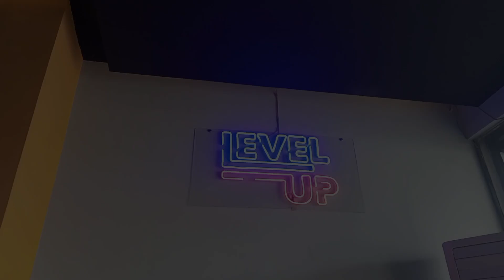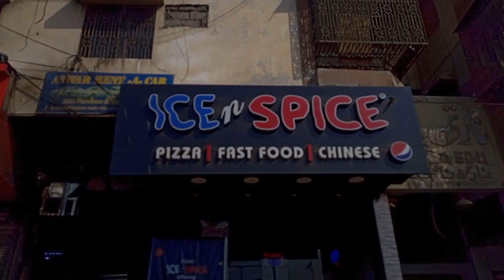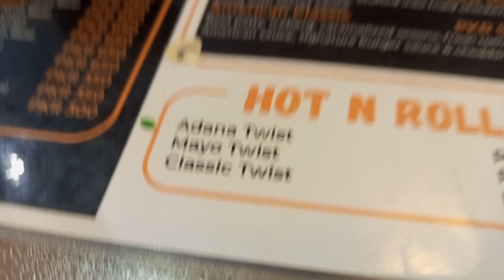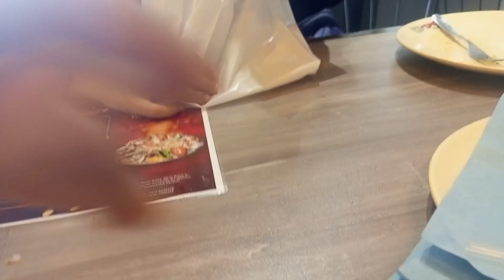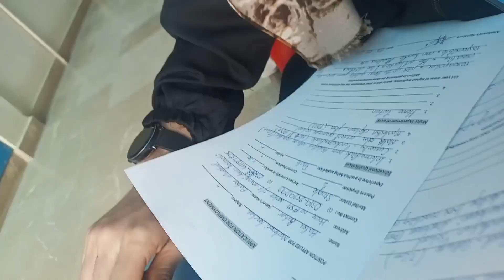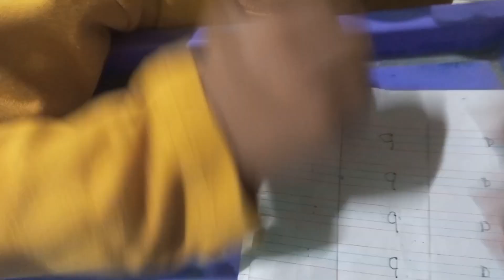Aj ka program restaurant k naam🍽🤤 || Vlogs by LaiBa || Vlog series "1" day "20"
Assalamualaikum!
In this video we have visited restaurant after off time of our coaching center and than we was visited some of the schools applying for a job, if you are watching this video than don't forget to like and share and if your are new on a channel than don't forget to subscribe and press the bell icon.
Thankyou! ♥️